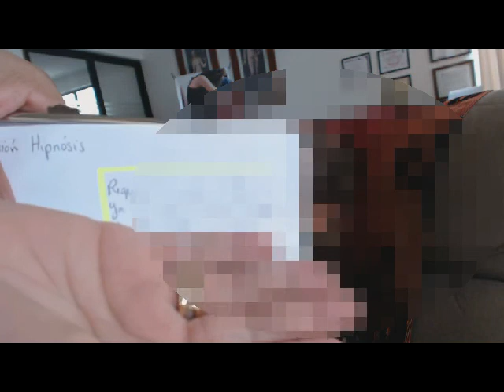192 Psicóloga Ery Cervantes. Otra supuesta vida pasada, Tristeza profunda, Miedo a las alturas.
Hipnosis por  Master  Ery Cervantes. Paciente que asiste por  Tristeza  profunda sin aparente  causa,  Retrocedió a una vida pasada donde encontramos el origen.

Psicóloga e Hipnoterapetua Ery Cervantes.
CITAS mínimo con 2 semanas de anticipación
TELEFONO CEL:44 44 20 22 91
CONSULTORIO; en San Luis Potosí, México.

¿Creación de la mente? ¿Imaginario? ¿Placebo psicológico? ¿Sugestión? No importa el nombre que le queramos dar al procedimiento. Imaginación y recuerdo son dos respuestas mentales del cerebro, y la única manera de saber si es lo uno o lo otro, es cuando la información se puede corroborar históricamente. Y eso estaría muy bien hacerlo cuando se trata de escribir un libro de historia, y no del desarrollo una terapia, pues sería equivalente a decir que hay que tirar a la basura todos los placebos que tienen en los hospitales para sanar enfermos altamente sugestionables. Si el paciente está enfermo por un imaginario, entonces un imaginario también lo puede sanar.

LA HIPNOSIS CLÍNICA ha demostrado que los resultados son a largo plazo, tal como se puede ver en los testimonios que se han  publicado en  este canal.

PARA QUE MAS PERSONAS SANEN POR MEDIO DE LA HIPNOSIS HAZ CLIC EN LA MANITA QUE SEÑALA HACIA ARRIBA.